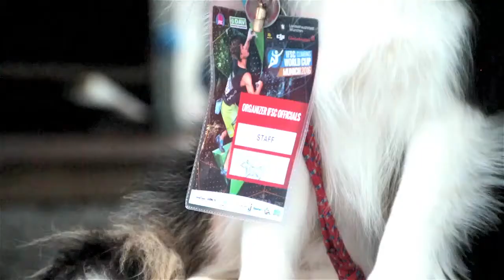Munich Bouldering World Cup 2016 Female Qualifiers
Presas escalada PSYCOARTHOLDS.COM
Climbing holds PSYCOARTHOLDS.COM

Highlights, including every single problem, from the Female Qualifying round in Munich 2016.